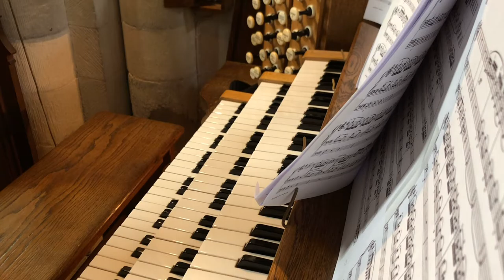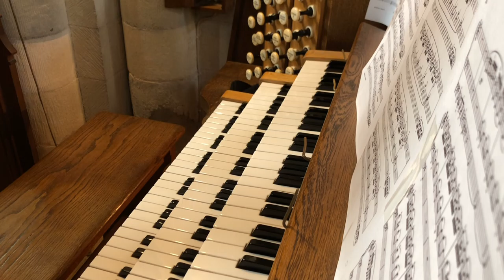Pietro Yon (1886-1943): Finale from Advent - first religious suite for organ